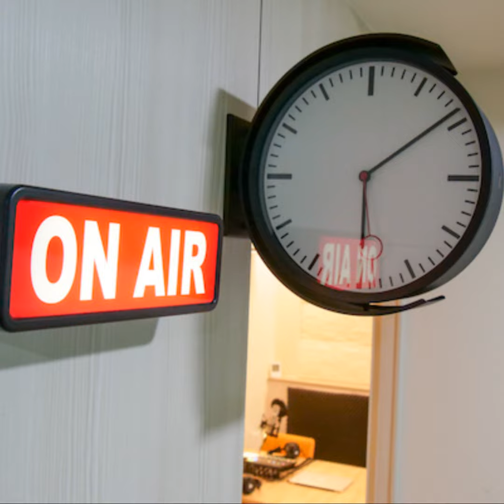EP68_《奪冠》的背後＿鞏俐詮釋郎平帶來的故事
鞏俐＋黃渤＋陳可辛，《奪冠》不只是一部排球運動電影，說書仁認為，更是一部可以作為團隊建立、自我激勵的電影。這一集，說書仁摘錄了電影金句來跟大家分享，就算你沒時間看電影，沒錢看電影，懶得看電影，可是你有30分鐘，聽聽說書仁說這部電影。

聯絡本節目，請找說書仁。
LineID：『 @storybox 』
WeChat：『 timetraces2009 』
Instagram：『 bestorybox 』